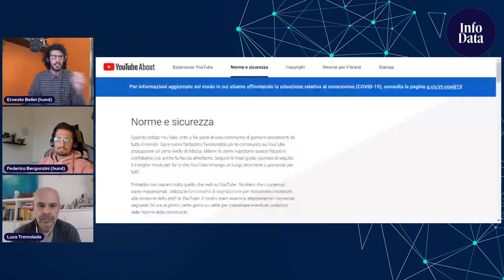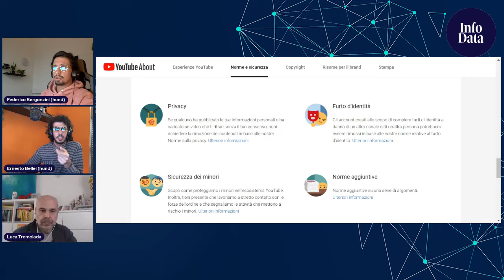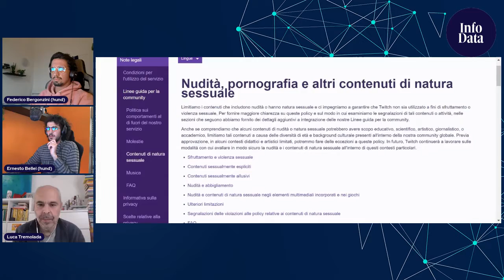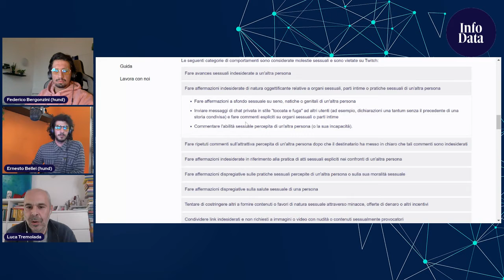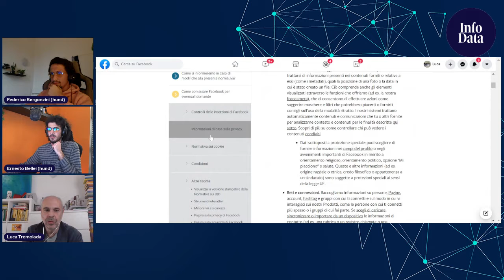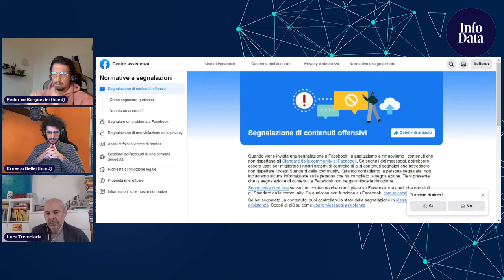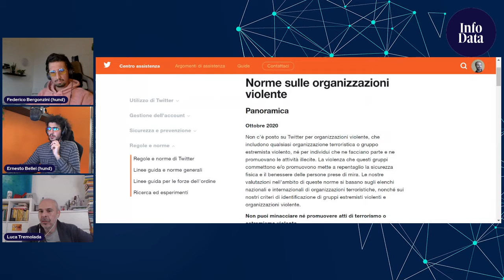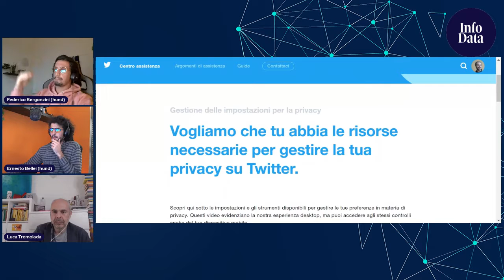Come si leggono le norme d'uso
I social e la libertà di parola: ecco cosa di può dire, fare e pubblicare senza il rischio di essere bannati?